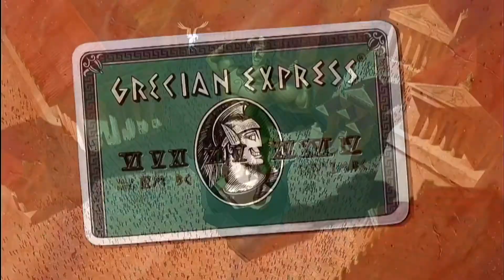Концертная программа "Песни из мультиков" от Твоей Сцены